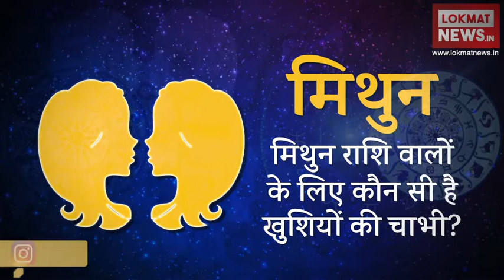Gemini Daily Horoscope | मिथुन राशिफल | Aaj Ka Raashifal | 3-April-2018